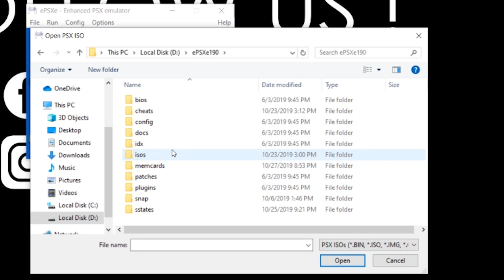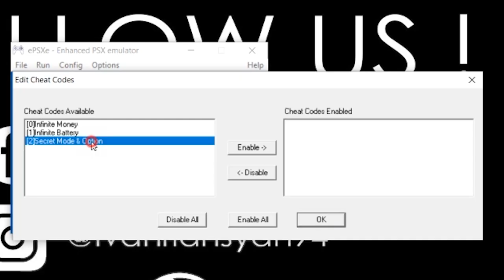Cheat Codes Bakusou Kyoudai Let's & Go!! - Eternal Wings PS1 (Emulator ePSXe) Reupload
Gameshark Code
Infinite Money
80082F88 869F
80082F8A 0001
Infinite Battery
800FE5B0 00BA
Secret Mode & Option
80089DE8 FFFF
80089DEA FFFF
Note : Copy File SLPS_014.89, Paste Ke Folder Cheats Emulator ePSXe.